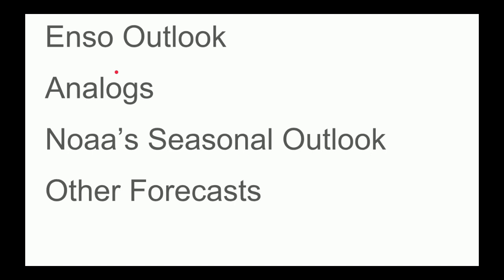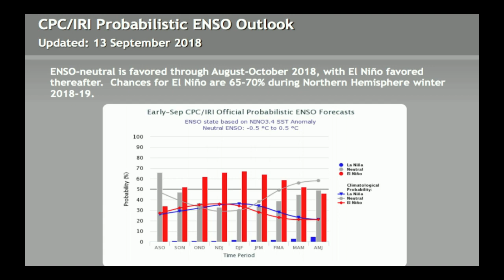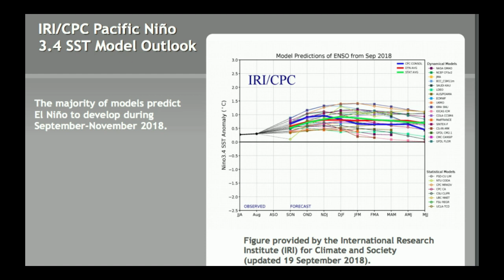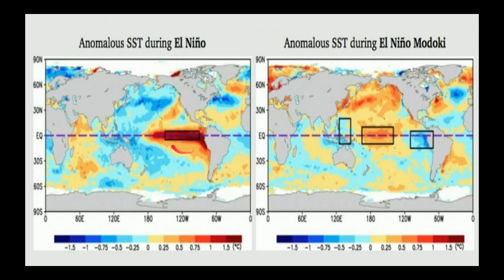Who Will See The Most Snow This Winter 2018-2019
Hello guys! Today we discuss the probability of certain regions seeing above or below average snow. The Eastern portion of the US seems to be the lucky spot this year, with the southeast seeing even higher chances.